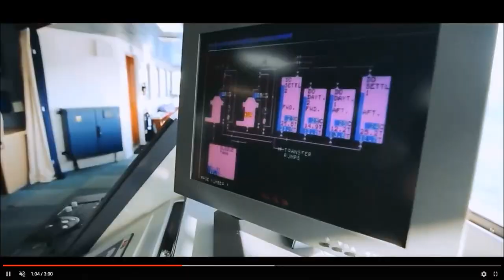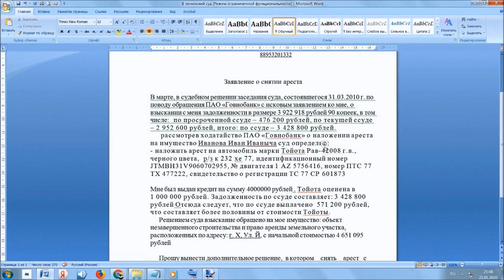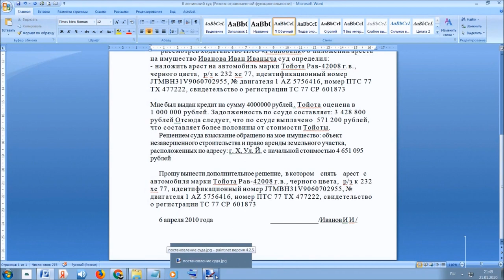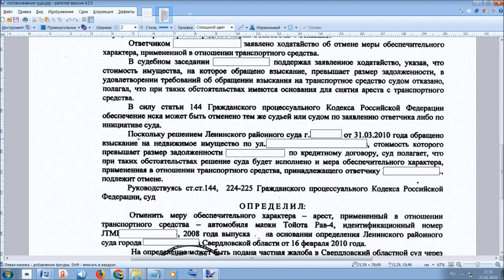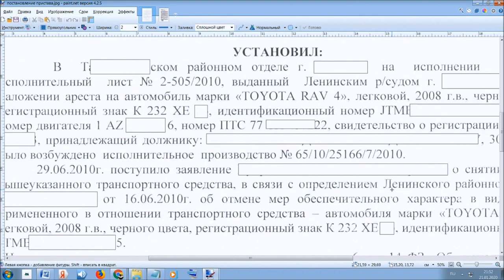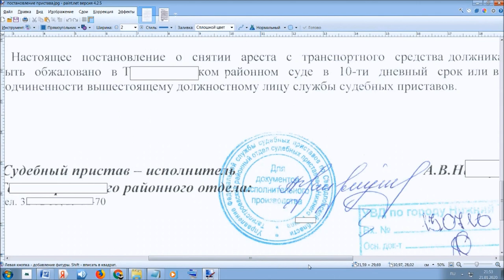Посылаем банк нах!!! насчет автомобиля #1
О том, как написать заявление в суд о снятии ареста или ограничений с автомобиля - госпошлина не требуется! Как снять запрет с автомобиля на регистрационные действия
Как не отдавать заложенный автомобиль